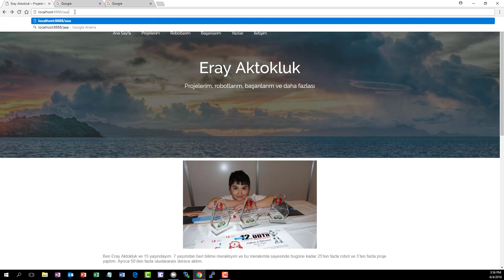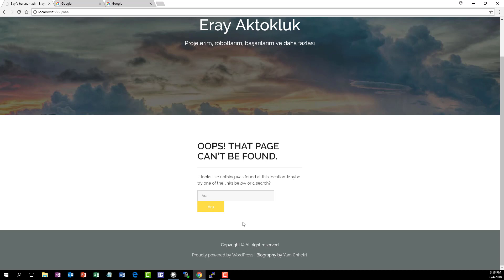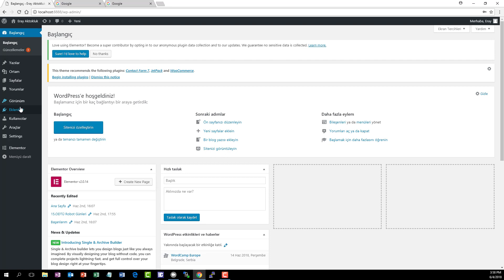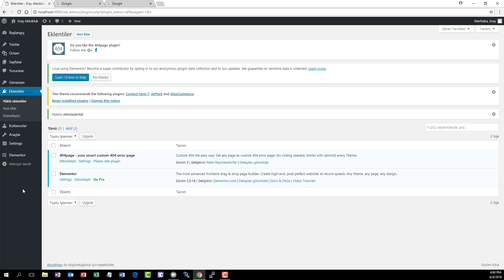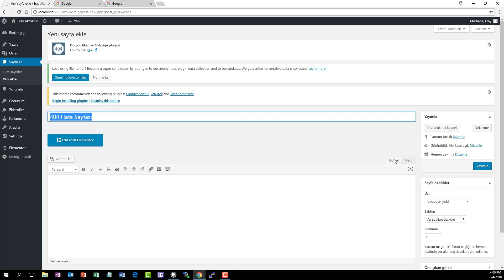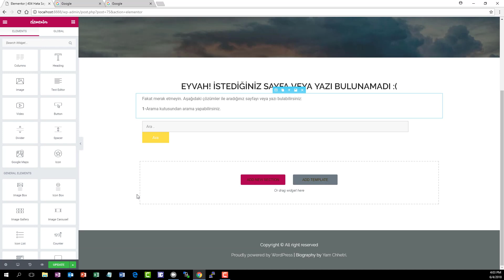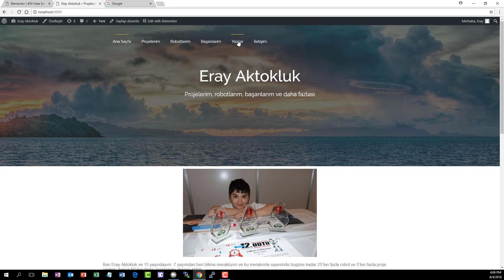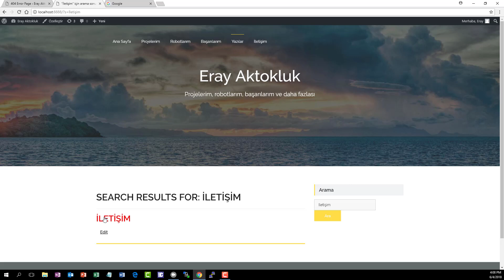WordPress İle Kod Yazmadan İyi Web Siteleri Yapımı Ders 8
Bu videoda WordPress derslerine devam ettik. Bu derste 404 hata sayfalarının özelleştirilmesini ve değiştirilmesini öğrendik.

4.5 saatlik 'Yapay Zekaya Giriş' eğitimi size özel ​%90 indirimle sadece 30 TL!